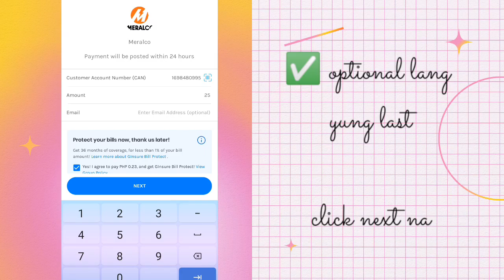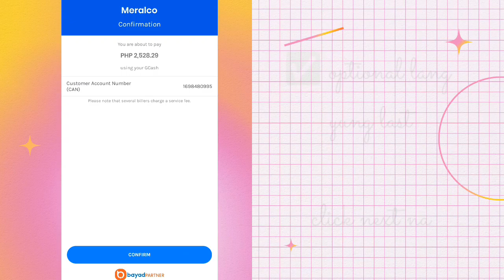PAANO MAGBAYAD NG MERALCO BILL GAMIT ANG GCASH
sana amakatulong sayo